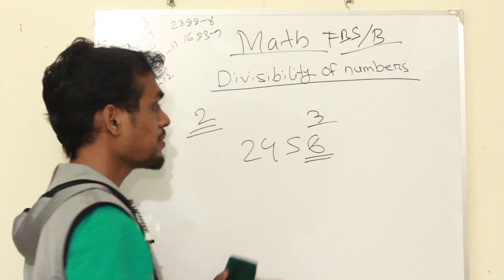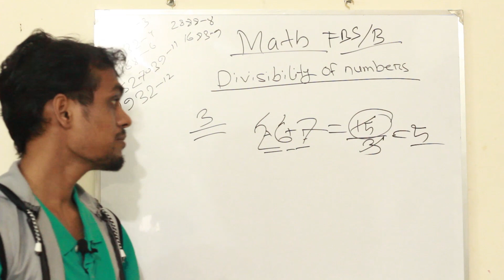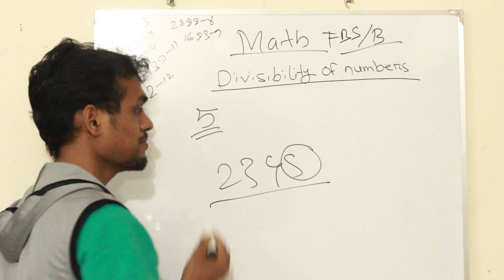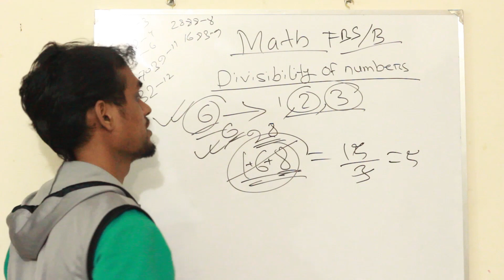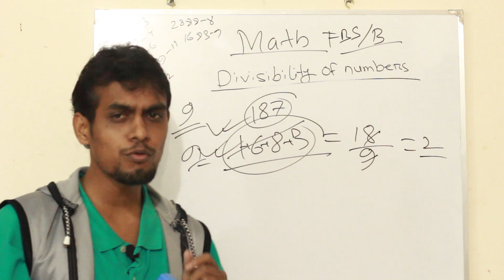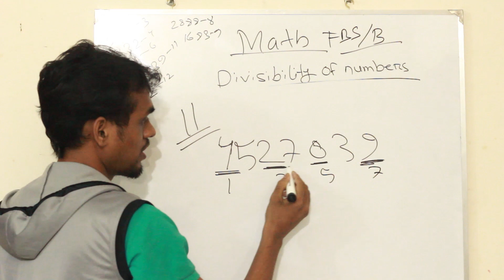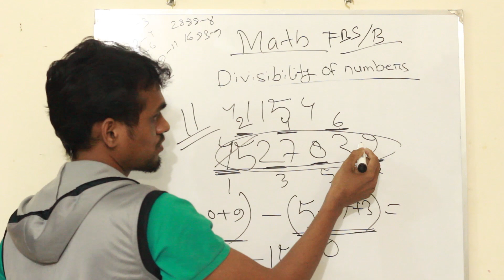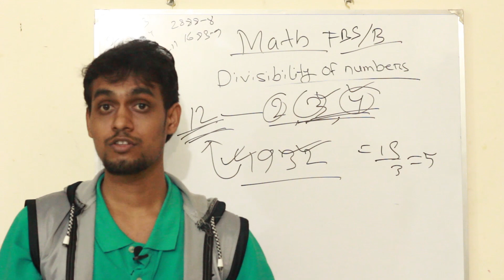Mathematics lecture-04(Divisibility of numbers) **For BUP & JU Admission test**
If you think , you have serious problem in mathematics. knock me , i will be available for you .
Category